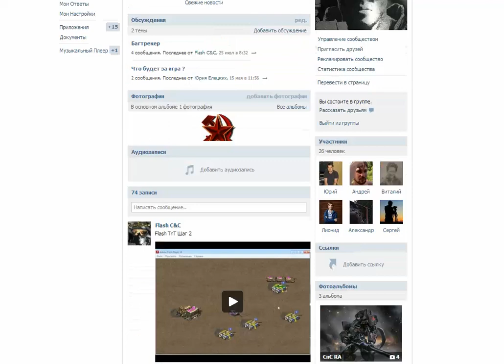Flash TnT Шаг 3.1